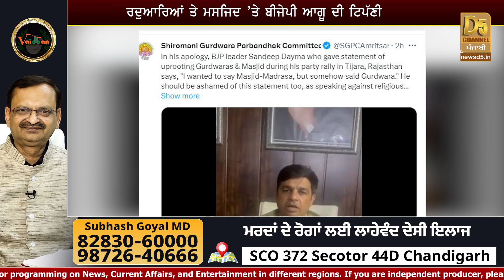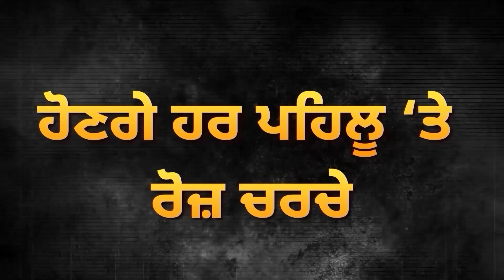ਮੁਸਲਮਾਨਾਂ ਦੇ ਹੱਕ ’ਚ SGPC, BJP Leader ਨੇ ਮੰਗੀ ਮੁਆਫ਼ੀ | Sandeep Dayma | D5 Channel Punjabi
ਮੁਸਲਮਾਨਾਂ ਦੇ ਹੱਕ ’ਚ SGPC, BJP Leader ਨੇ ਮੰਗੀ ਮੁਆਫ਼ੀ, ਸਿੱਖ ਨਾਲ ਪੰਗਾ ਲੈਣਾ ਪਿਆ ਮਹਿੰਗਾ | Sandeep Dayma | D5 Channel Punjabi